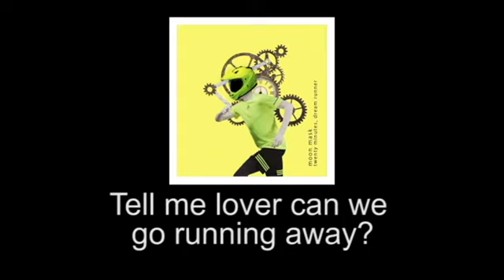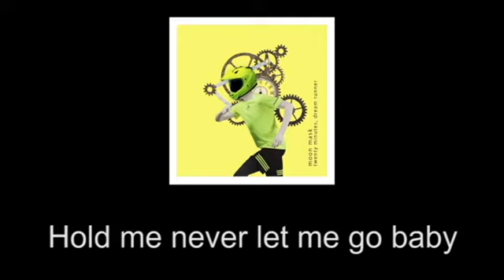Twenty Minutes Dream Runner - Moon Mask x J.Gomez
Moon Mask's latest release. This is the 3rd collaboration with father J.Gomez.